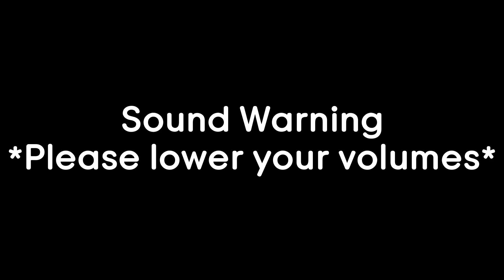Newbie Jun Reacts | Don't Toy with Me, Miss Nagatoro (Episode 9 Dub)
Totally didn't get lazy and just went with what I had already recorded.
TOTALLY NOT THE CASE.